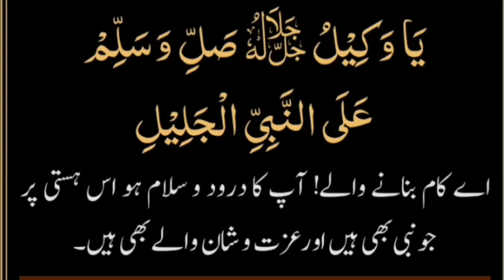শুক্রবারের বিশেষ দুরুদ, দুরুদে জালিল ১০০০ বার,সাথে সাথেই ফল পাওয়া শুরু করবেন ইনশাআল্লাহ